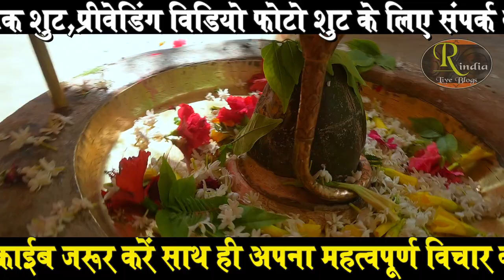सुंदरकांड फिल्मी तर्ज ! चाँद के पार चलो (DICTO) सुन झूम उठेंगे ! Subhash Sharma Ramayan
रामायण_स्थल - महजूदा, सुरियावां,भदोही
त्रिभुवन नाथ दूबे,नीरज दूबे,पवन दूबे
 प्रभु की कृपा भयो सब काजू, जन्म हमार सुफल भा आजू"
मानस_गायक -सुभाष शर्मा
ढोलक - विकास विश्वकर्मा
कोरस - कन्हैया पाल
रामायण_धुन - चाँद के पार चलो
 *विकास स्टूडियो भदोही*
उत्तर प्रदेश के भदोही जिले के *भोरी महजूदा,सुरियावां भदोही* निवासी पंडित त्रिभुवन नाथ दूबे के निवास स्थान पर शुभ तिलकोत्सव के उपलक्ष्य में भब्य संगीतमय सुंदरकांड_रामायण_पाठ आयोजन किया गया जहाँ एक से बढ़ के एक मानस कलाकार ने सुंदरकांड_मानस_पाठ का गायन किया ! इस सुंदरकांड_पाठ में बेहतरीन आवाज़ के धनी गायक सुभाष शर्मा ने बहुत ही प्यारे फिल्मी तर्ज चाँद के पार चलो पर डिक्टो
धुन में सुंदरकांड_रामायण की बेजोड़ प्रस्तुति दी ! ढोलक वादक विकास विश्वकर्मा ने कमाल की वादकी की ! यू ट्यूब के बेस्ट_रामायण चैनल *Real India Live Blogs* की यह प्रस्तुति आप सभी को बहुत पसंद आयेगी सभी मानस_प्रेमी मानस पाठ गायन का आनंद उठायें जय श्रीराम
Ramayana_Sthala - Mahjuda, Suriyawan, Bhadohi
Tribhuvan Nath Dubey, Neeraj Dubey, Pawan Dubey
 Fear the grace of the Lord, all cashew nuts, our birth is successful.
Manas_Singer - Subhash Sharma
Dholak - Vikas Vishwakarma
Chorus - Kanhaiya Pal
Ramayana_Dhun - chand ke paar chalo
 *Vikas Studio Bhadohi*
A grand musical Sundarkand_Ramayana_Path was organized in the residence of Pandit Tribhuvan Nath Dubey, resident of *Bhori Mahjuda, Suriyawan Bhadohi* of Bhadohi district of Uttar Pradesh, on the occasion of auspicious Tilakotsav, where a psych artist of more than one sung the Sundarkand_Manas_Path! In this sunderkand_path, singer Subhash Sharma, who has the best voice,
 lovely फ़िल्म chand ke paar chalo
Gave an unmatched presentation of Sunderkand_Ramayana on the tune! Dholak player Vikas Vishwakarma did a wonderful instrument! You all will like this presentation of Best_Ramayana channel *Real India Live Blogs* of YouTube, all Manas_lovers enjoy singing Manas Paath Jai Shri Ram

संगीतमय सुंदरकांड चौपाई ! डिक्टो फिल्मी तर्ज जाने वाले वो जाने वाले Sunderkand Path By Awakash Dubey

हर मानस प्रेमी के जुबान पर रहने वाला रामायण धुन ! संगीतमय सुन्दरकाण्ड ! Ramayan By Rameshwar R

रामायण हो तो ऐसा ! सपना शर्मा का मन तृप्त कर देने वाला संगीतमय रामायण ! Ramayan Path By Sapna Sharma

ऐसा रामायण नहीं सुना होगा ! निमिया के डाढ़ मईया रामायण धुन ! Nimiya Ke Dadh Maiya Ramayan By Awakash

सदाबहार तर्ज में ऐसा रामायण पहले नहीं सुना होगा ! सुहाना सफर और ये मौसम हसीं Ramayan By Matuk Singh

ऐसा ढोलक वादक नहीं देखा होगा ! दिल देता है रो रो दुहाई फिल्मी_धुन रामायण ! Lal Sahab Pandey Ramayan

ऐसा रामायण नहीं सुना होगा ! सुंदरकांड फिल्मी धुन मुझे नौलक्खा मंगा दे रे ! Ramayan By Ravi Gautam

फिल्मी धुन रामायण ! नैनों में बदरा छाये बेमिसाल रामायण गायकी ! Best Ramayan Dhun By Virendra Chaube